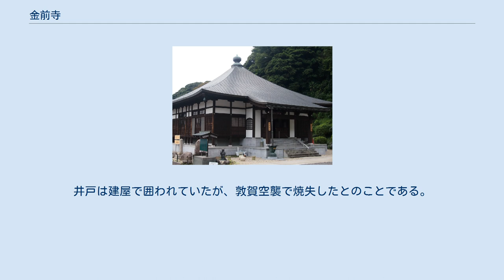金前寺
金前寺（こんぜんじ）は、福井県敦賀市金ケ崎町にある高野山真言宗の寺院。
本尊の十一面観音は、『今昔物語集』にも由来が記されている縁結びの「袴掛観音」（はかまかけかんのん）として知られている。
 金前寺は、736年（天平8年）に聖武天皇の勅願により泰澄が開山した。
泰澄は十一面観音を本尊として寺を建立し、天皇から下賜された金光明経を金櫃に納めて山に埋めた。
それにちなみ、山は金ヶ崎、寺は金前寺と名付けられた。
寺伝では、十一面観音が金光を発することから金前寺と名付けたとも言われる。
往時は、氣比神宮の奥の院として、現在の金崎宮一帯に伽藍十二坊を有し、本尊の袴掛観音は縁結びのご利益で知られていた。
 1337年（延元2年）の金ヶ崎の戦いにおいては、南朝方の新田義貞が後醍醐天皇の皇子である恒良親王と尊良親王とを奉じて金ヶ崎城にて北朝方の斯波高経の軍と戦った。
戦国時代に金ヶ崎は再び戦乱の舞台となり、織田信長による越前攻めで朝倉氏の築いた金ヶ崎城は落城し、金前寺も兵火により灰燼に帰した。
本尊の観音は焼失をまぬがれ、1662年（寛文2年）に打宅宗貞（うたむねさだ）らが現在地に観音堂を再建した。
しかし、太平洋戦争末期の1945年（昭和20年）7月12日、敦賀空襲により一切が焼失した。
 戦後の1946年（昭和21年）4月に本堂が再建され、金前寺の末寺であった気比蔵寺の本尊で、戦時中は美浜町の園林寺（おんりんじ）に疎開されていた十一面観音立像を本尊として迎えた。
その後、1952年（昭和27年）と1962年（昭和37年）に本堂の修復増築工事が行われ、1989年（平成元年）には現在の本堂、庫裡が再建された。
また、2015年（平成27年）には戦前の写真をもとに本尊の袴掛観音が復元された。
気比蔵寺の本尊も背陣に引き続き安置されている。
なお、本尊は、北陸三十三ヵ所観音霊場の特番、若狭三十三ヶ所観音霊場の第2番札所、若越新四国八十八箇所の第4番札所となっている。
 『今昔物語集』巻第十六には、以下のような縁結びの十一面観音の説話が収録されている。
 今は昔、敦賀に両親とともに一人娘が住んでいた。
娘は何度か結婚したが、いずれも離縁となった。
両親は、観音様を祀り、娘の幸せを祈った。
両親が亡くなると、困窮し、娘は観音様に祈った。
すると、夢に老僧が現れ「夫となるものが明日現れる」と告げた。
翌日、大勢の従者を引き連れた一行が宿を貸してほしいと訪ねてきた。
一行の主人は美濃の豪族の一人息子で、最愛の妻を亡くし、再婚話も断り、独り身でいた。
その男は娘を見て、亡き妻と生き写しであることにとても驚き喜んだ。
次の日、主人は従者を幾人か残し、若狭へ出かけていったが、娘は残った従者に食事など、もてなすこともできず困っていた。
すると、昔、両親に仕えていたと名乗る女が現れ、食べ物を運んでくるなど手伝ってくれた。
さらに次の日の夕刻、若狭から主人が戻ると、娘を美濃に連れ帰るという。
娘はいろいろと助けてくれた御礼として、固辞する女に自分の紅の絹の袴を与えた。
翌朝、敦賀を発つ前に観音様にお参りすると、昨夜女に与えた袴が観音の肩にかかっていた。
観音様が女に変じて助けてくれたのだと気づき、娘は感謝して泣いた。
その後、二人は美濃で幸せに暮らしたという。
 『おくのほそ道』の旅で敦賀を訪れた芭蕉は、宿の主人から南北朝時代の金ヶ崎の戦いの故事を聞いた。
すなわち、戦いに敗れた新田義顕が陣鐘を海に沈めたその後、その鐘を海から引き上げようとしたが、逆さに沈んでいたためできなかったというものである。
この話を聞いた芭蕉は「月いづこ　鐘は沈るうみのそこ」と詠んだ。
芭蕉の没後68年目に、敦賀の俳人である白崎琴路らが、その句碑を建立した。
福井県内で最も古い芭蕉の句碑のみならず、日本海側で最も古いものである。
 芭蕉句碑の近くにタイル張りの祠が3つ並んでおり、真ん中の祠には「若越二番　地蔵菩薩」の石柱が建てられている。
これは若越新四国八十八箇所の第2番を意味しており、もともとは気比蔵寺が第2番札所であったが、敦賀空襲で寺社が焼失し本尊が金前寺に安置されたため、気比蔵寺にあった石地蔵が金前寺近くに移され、札所になったということである。
 地蔵の祠のすぐそばに古井戸についての説明札が立てられている。
これによると、かつては金前寺のすぐそばまでが砂浜であり、泉浜と言われていた。
この井戸は、泉浜に入港する北前船の給水用として使われていた。
井戸は建屋で...